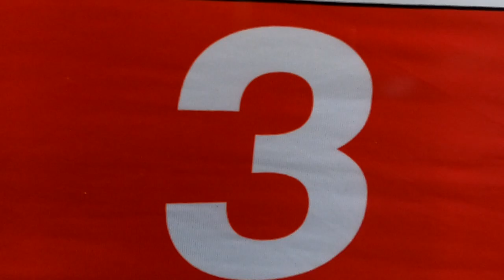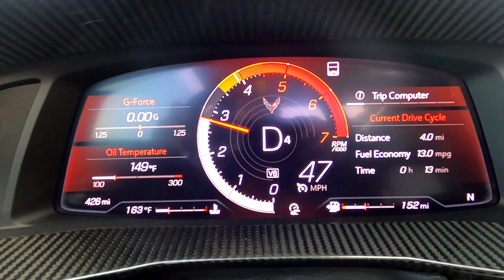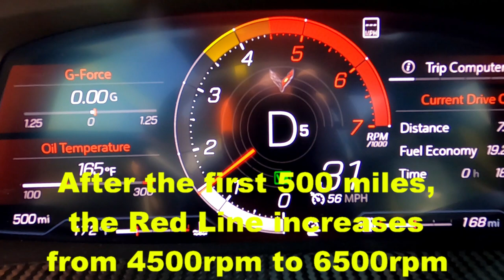Chevy Corvette C8 Stingray - The Perfect Car for The Perfect Day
We spent the day with a Chevy Corvette C8 Stingray Convertable and enjoyed every single mile!  Harp said it best...it's The Perfect Car for The Perfect Day!